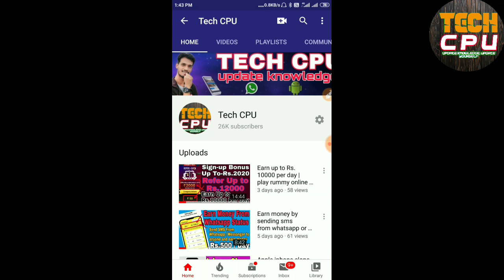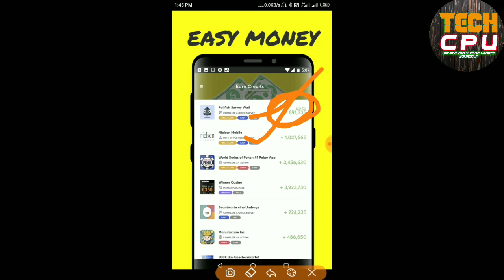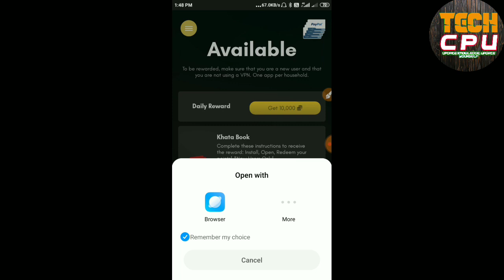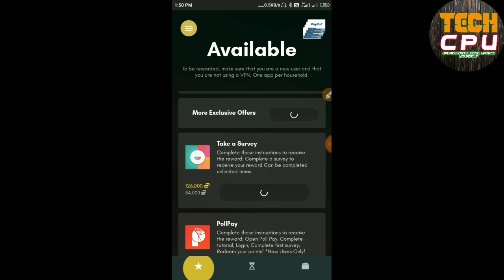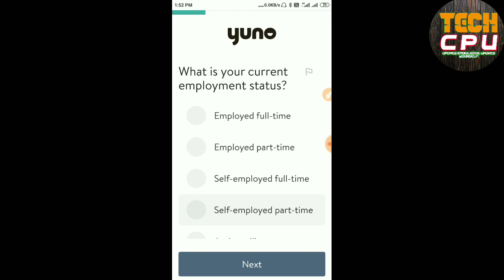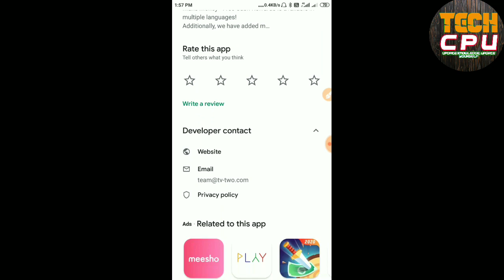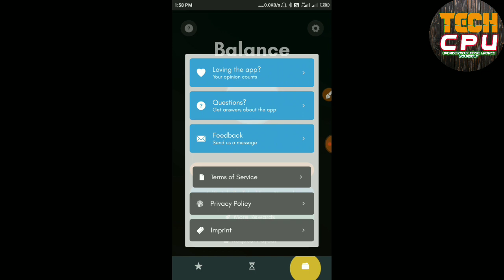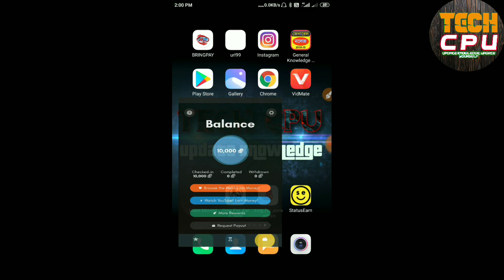Free paypal cash earning app | earn money online | free paytm cash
Hi friends,
About this channel :
This is a tech channel. Here you will get lots of knowledge about tech world such as, android apps, online income, offline income, earn money related, tech information and much more.
You will also get in this channel lots of videos such as-
1. Technical videos.
2.apps and Software reviews videos.
3. How to earn money online?
4.money earning tips.
5.business ideas.
6.lottery
7.online lottery.
8.free lottery.
9.lottery result.
10.lottery live draw.
11.lottery live result such as, nagaland lottery live, sikkim lottery live, west bengal lottery live, rajashree lottery live, online lottery, free lottery, lottery result and many more.
I hope all those videos will help you to get some money.

About this video :
In this video, i have described about an Android application named make money. From this application, you can earn lots of money by taking paid survey and many more..

12000/- and signup bonus up to Rs.2020/-
You can play lots of online games here, like as, rummy, teen patti, pool, call break, ano many more. If you can play well, then you can earn up to Rs.10000/- per day from this app / website.

App link : I can recommend my favorite rewards app. It is the best app to get PayPal rewards on my phone. You get 555 credits for free

Lucky day app | best free online lottery | how to buy online Lottery ticket? get free lottery

how to get free online lottery? how to play lottery online? Nagaland lottery live, lottery live draw

Another best website for making paytm cash. Joining bonus Rs. 20/-